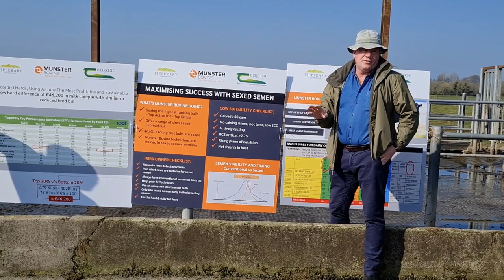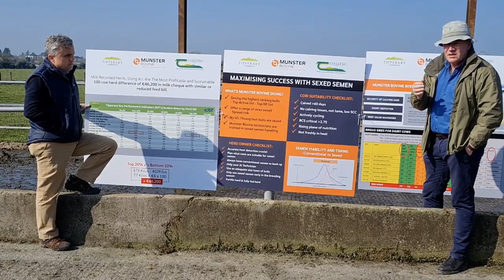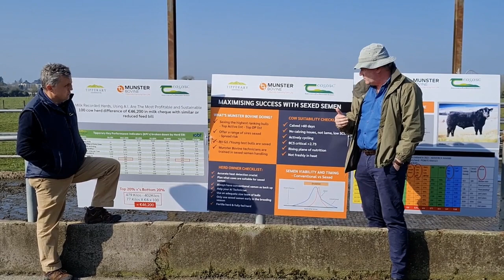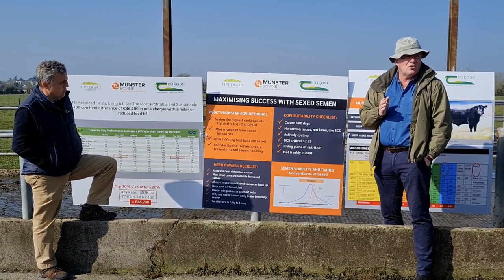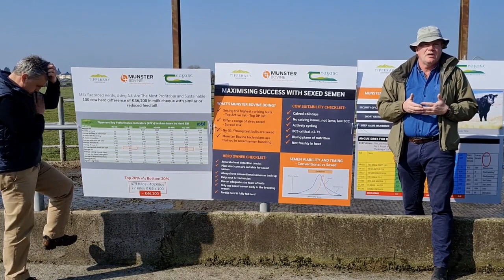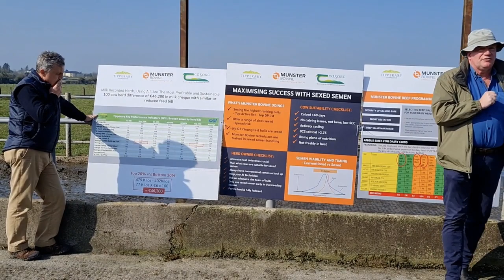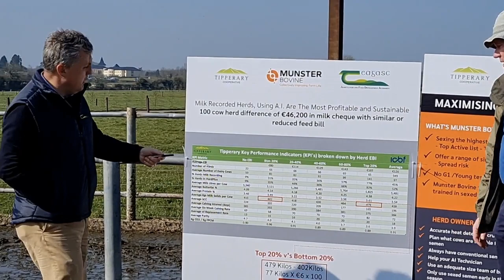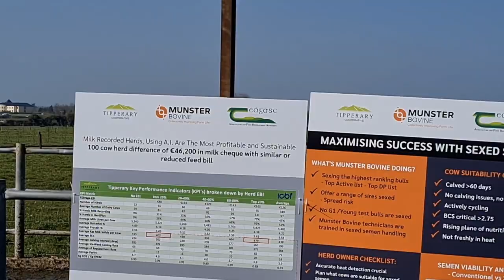Maximising Success with Sexed Semen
Munster Bovine in conjunction with Tipperary Coop & Teagasc @ the recent Pre-Breeding / Sustainability Event on the Solohead Research Farm. Speaking on how 'To Maximise Success of Sexed Semen and advice on cow suitability for sexed semen.'
Speakers : Martin Kavanagh Business Development & Sustainability Manager @MunsterBovine and George Ramsbottom Dairy Specialist Teagasc.